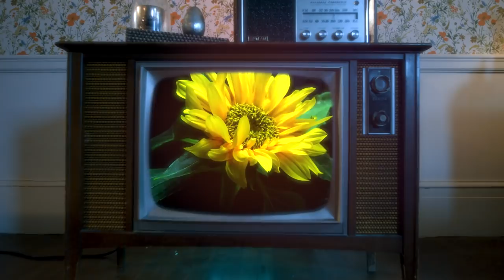Upright Man - Upright Man (Official Music Video)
The Official Music Video for Upright Man's Self Titled single.

The video explores what it means to be an "Upright Man". An archetypal TV headed man and woman tune into each other's faces, revealing their deepest truths and flaws. "It was the dream of an Upright Man to be loved."

Video by Wonderkind Works
Director / DP - Kevin Van Witt
Camera / Gaffer - Derek Aspenberg
Producer - David Van Witt
TV Woman - Nathalie Simille
TV Man - Matthew Billman